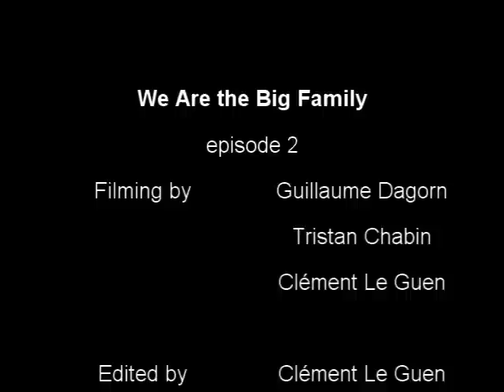We Are the Big Family - episode 2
No more tricks, no more riders filmed, because of the very bad weather of this autumn 2012 in France.

Filmed around Paris, France (Pontault-Combaut, Créteil, la Muette, Plessis-Trévise...)